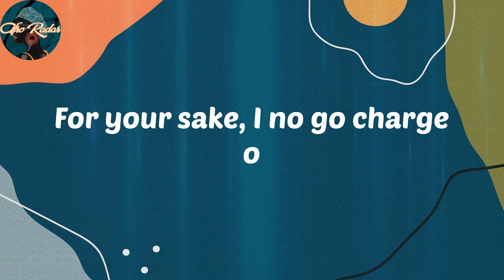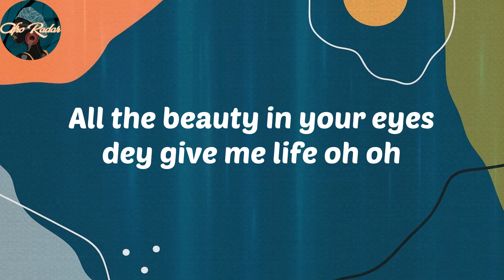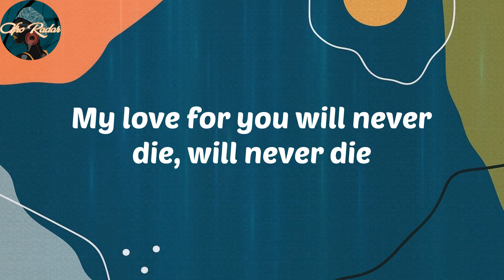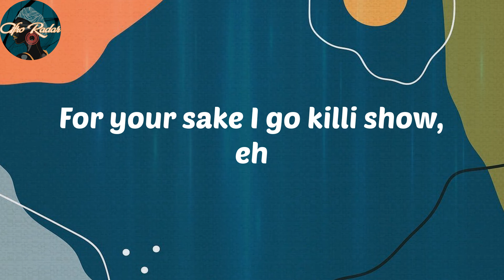𝑻𝒆𝒌𝒏𝒐 - 𝑷𝒂𝒏𝒂 (𝑳𝒚𝒓𝒊𝒄𝒔)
𝑳𝒚𝒓𝒊𝒄𝒔:
𝑭𝒐𝒍𝒂𝒌𝒆, 𝒈𝒊𝒎𝒎𝒆 𝒍𝒐𝒗𝒆 𝒐
𝑵𝒂 𝒚𝒐𝒖 𝒅𝒆𝒚 𝒄𝒂𝒕𝒄𝒉𝒊 𝒎𝒚 𝒔𝒉𝒐𝒕 𝒐
𝑭𝒐𝒓 𝒚𝒐𝒖𝒓 𝒔𝒂𝒌𝒆, 𝑰 𝒏𝒐 𝒈𝒐 𝒄𝒉𝒂𝒓𝒈𝒆 𝒐
𝑾𝒆 𝒈𝒐 𝒅𝒓𝒊𝒗𝒆 𝒂𝒓𝒐𝒖𝒏𝒅 𝒇𝒐𝒓 𝒎𝒚 𝑷𝒐𝒓𝒔𝒄𝒉𝒆 𝒐
𝑩𝒂𝒃𝒚, 𝑷𝒂𝒏𝒂
𝑻𝒉𝒆𝒚 𝒔𝒂𝒚 𝒚𝒐𝒖 𝒍𝒊𝒌𝒆 𝒘𝒂𝒉𝒂𝒍𝒂
𝑬𝒉, 𝑰 𝒈𝒆𝒕𝒕𝒊 𝒘𝒂𝒉𝒂𝒍𝒂
𝑩𝒂𝒃𝒚, 𝑷𝒂𝒏𝒂
𝑨𝒏𝒚𝒘𝒉𝒆𝒓𝒆 𝒕𝒉𝒂𝒕 𝒚𝒐𝒖 𝒈𝒐
𝑰 𝒈𝒐 𝒇𝒐𝒍𝒍𝒐𝒘 𝒚𝒐𝒖 𝒅𝒆𝒚 𝒈𝒐
𝑩𝒂𝒃𝒚, 𝑷𝒂𝒏𝒂
𝑻𝒉𝒆𝒚 𝒔𝒂𝒚 𝒚𝒐𝒖 𝒍𝒊𝒌𝒆 𝒄𝒂𝒔𝒔𝒂𝒗𝒂
𝑰 𝒈𝒆𝒕𝒕𝒊 𝒃𝒊𝒈 𝒄𝒂𝒔𝒔𝒂𝒗𝒂
𝑩𝒂𝒃𝒚, 𝑷𝒂𝒏𝒂
𝑴𝒚 𝒍𝒐𝒗𝒆 𝒇𝒐𝒓 𝒚𝒐𝒖 𝒘𝒊𝒍𝒍 𝒏𝒆𝒗𝒆𝒓 𝒅𝒊𝒆, 𝒘𝒊𝒍𝒍 𝒏𝒆𝒗𝒆𝒓 𝒅𝒊𝒆
𝑬𝒗𝒂-𝑬𝒗𝒂, 𝒐𝒉 𝒃𝒂𝒃𝒚, 𝑬𝒗𝒂-𝑬𝒗𝒂
𝑩𝒂𝒃𝒚, 𝒚𝒐𝒖 𝒕𝒐𝒐 𝒔𝒘𝒆𝒆𝒕, 𝒇𝒂𝒋𝒂𝒃𝒂
𝑴𝒚 𝒃𝒂𝒃𝒚, 𝒅𝒂𝒏𝒄𝒆 𝒕𝒐 𝒕𝒉𝒆 𝑳𝒂𝒈𝒃𝒂𝒋𝒂
𝑴𝒂𝒌𝒆 𝑰 𝒕𝒂𝒌𝒆 𝒚𝒐𝒖 𝒕𝒐 𝑮𝒘𝒂𝒈𝒘𝒂𝒍𝒂𝒅𝒂
𝑺𝒂𝒚 𝒍𝒐𝒗𝒆 𝒊𝒔 𝒂 𝒃𝒆𝒂𝒖𝒕𝒊𝒇𝒖𝒍 𝒕𝒉𝒊𝒏𝒈
𝑮𝒊𝒓𝒍 𝒚𝒐𝒖 𝒅𝒆𝒚 𝒄𝒐𝒐𝒍 𝒎𝒚 𝒕𝒆𝒎𝒑𝒆𝒓
𝑳𝒐𝒗𝒆 𝒊𝒔 𝒂 𝒘𝒐𝒏𝒅𝒆𝒓𝒇𝒖𝒍 𝒕𝒆𝒏𝒅𝒆𝒓 𝒇𝒆𝒆𝒍𝒊𝒏𝒈
𝒀𝒐𝒖 𝒅𝒆𝒚 𝒈𝒊𝒗𝒆 𝒎𝒆 𝒈𝒊𝒏𝒈𝒆𝒓
𝑬𝒉, 𝒔𝒂𝒚, 𝒃𝒂𝒃𝒚, 𝒅𝒂𝒏𝒄𝒆𝒚-𝒅𝒂𝒏𝒄𝒆𝒚, 𝒅𝒂𝒏𝒄𝒆
𝑨𝒍𝒍 𝒕𝒉𝒆 𝒃𝒆𝒂𝒖𝒕𝒚 𝒊𝒏 𝒚𝒐𝒖𝒓 𝒆𝒚𝒆𝒔 𝒅𝒆𝒚 𝒈𝒊𝒗𝒆 𝒎𝒆 𝒍𝒊𝒇𝒆 𝒐𝒉 𝒐𝒉
𝑴𝒂𝒌𝒆 𝒘𝒆 𝒈𝒊𝒗𝒆 𝒕𝒉𝒆 𝑳𝒐𝒓𝒅 𝒕𝒉𝒂𝒏𝒌𝒔 𝒐
𝑭𝒐𝒓 𝒕𝒉𝒆 𝒔𝒂𝒌𝒆 𝒆𝒉 𝒆𝒉, 𝒇𝒐𝒓 𝒕𝒉𝒆 𝒔𝒂𝒌𝒆 𝒐𝒇 𝒍𝒐𝒗𝒆 𝒐
𝑬𝒉 𝑩𝒂𝒃𝒚, 𝒅𝒊𝒃𝒊-𝒅𝒂𝒃𝒂-𝒅𝒊𝒃𝒂-𝒅𝒐𝒃𝒐
𝑨𝒅𝒂𝒃𝒂-𝒅𝒊𝒃𝒊-𝒅𝒂𝒃𝒂-𝒅𝒆𝒅𝒆-𝒃𝒂𝒃𝒂
𝑭𝒐𝒓 𝒚𝒐𝒖𝒓 𝒔𝒂𝒌𝒆 𝑰 𝒈𝒐 𝒌𝒊𝒍𝒍 𝒔𝒉𝒐𝒘 𝒐𝒉, 𝒆𝒉 𝒆𝒉
𝑺𝒉𝒐𝒘 𝒚𝒐𝒖 𝒍𝒐𝒗𝒆 𝒍𝒊𝒌𝒆 𝒚𝒐𝒖'𝒗𝒆 𝒏𝒆𝒗𝒆𝒓 𝒔𝒆𝒆𝒏 𝒃𝒆𝒇𝒐𝒓𝒆
𝑭𝒐𝒍𝒂𝒌𝒆, 𝒈𝒊𝒎𝒎𝒆 𝒍𝒐𝒗𝒆 𝒐 (𝒏𝒂 𝒚𝒐𝒖 𝑰 𝒅𝒆𝒚 𝒑𝒍𝒂𝒚 𝒃𝒂𝒍𝒍 𝒐)
𝑩𝒂𝒃𝒚, 𝑷𝒂𝒏𝒂
𝑩𝒂𝒃𝒚, 𝑷𝒂𝒏𝒂
𝑩𝒂𝒃𝒚, 𝑷𝒂𝒏𝒂
𝑩𝒂𝒃𝒚, 𝑷𝒂𝒏𝒂
𝑬𝒉, 𝒏𝒘𝒂𝒚𝒐𝒄𝒉𝒂, 𝒏𝒘𝒂𝒚𝒐𝒄𝒉𝒂
𝒀𝒐𝒖 𝒔𝒆𝒆, 𝒚𝒐𝒖 𝒉𝒂𝒗𝒆 𝒕𝒂𝒌𝒆𝒏 𝒎𝒚 𝒍𝒐𝒗𝒆 𝒐
𝑰 𝒄𝒂𝒏𝒏𝒐𝒕 𝒖𝒏𝒅𝒆𝒓𝒔𝒕𝒂𝒏𝒅 𝒉𝒐𝒘 𝑰'𝒎 𝒇𝒆𝒆𝒍𝒊𝒏𝒈
𝒀𝒐𝒖 𝒂𝒓𝒆 𝒎𝒚 𝒘𝒐𝒎𝒂𝒏-𝒄𝒓𝒖𝒔𝒉 𝒐
𝑵𝒘𝒂𝒚𝒐𝒎𝒂, 𝒏𝒘𝒂𝒚𝒐𝒎𝒂
𝒀𝒐𝒖 𝒔𝒆𝒆, 𝒏𝒏𝒂 𝒎𝒂𝒌𝒂 𝒎'𝒊𝒔𝒊 𝒐
𝑶𝒘𝒆𝒆'𝒐𝒘𝒆, 𝒆𝒉, 𝒐𝒘𝒆𝒆'𝒐𝒘𝒆𝒆, 𝒐𝒘𝒆𝒆'𝒐𝒘𝒆
𝑴'𝒃𝒂𝒃𝒚, 𝒎𝒆 𝒏𝒐 𝒈𝒐 𝒍𝒆𝒕 𝒚𝒐𝒖 𝒈𝒐, 𝒔𝒖𝒓𝒆
𝑰 𝒘𝒊𝒍𝒍 𝒂𝒍𝒘𝒂𝒚𝒔 𝒃𝒆 𝒚𝒐𝒖𝒓 𝒍𝒐𝒗𝒆𝒓, 𝒂𝒉
𝑭𝒐𝒓 𝒚𝒐𝒖𝒓 𝒔𝒂𝒌𝒆 𝑰 𝒈𝒐 𝒌𝒊𝒍𝒍𝒊 𝒔𝒉𝒐𝒘, 𝒆𝒉
𝑺𝒉𝒐𝒘 𝒚𝒐𝒖 𝒍𝒐𝒗𝒆 𝒕𝒉𝒂𝒕 𝒚𝒐𝒖'𝒗𝒆 𝒏𝒆𝒗𝒆𝒓 𝒔𝒆𝒆𝒏 𝒃𝒆𝒇𝒐𝒓𝒆
𝑭𝒐𝒍𝒂𝒌𝒆, 𝒈𝒊𝒎𝒎𝒆 𝒍𝒐𝒗𝒆 𝒐 (𝒇𝒐𝒍𝒂𝒌𝒆 𝒐𝒉, 𝒇𝒐𝒍𝒂 𝒐𝒉)
𝑩𝒂𝒃𝒚, 𝑷𝒂𝒏𝒂
𝑩𝒂𝒃𝒚, 𝑷𝒂𝒏𝒂
𝑩𝒂𝒃𝒚, 𝑷𝒂𝒏𝒂
𝑩𝒂𝒃𝒚, 𝑷𝒂𝒏𝒂
𝑨𝒇𝒂-𝒎'𝒖𝒃𝒖 𝑨𝒍'-𝒉𝒂𝒋𝒊 𝑻𝒆-𝒌𝒊-𝒏𝒐